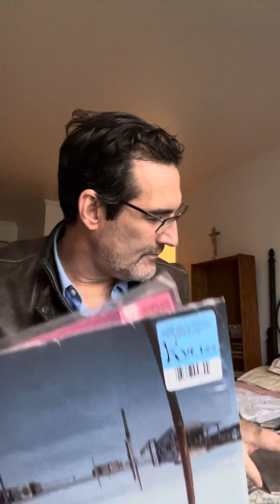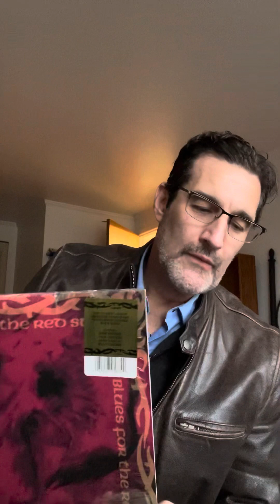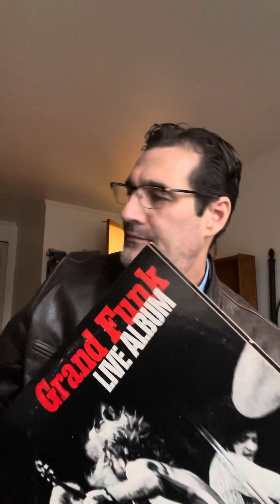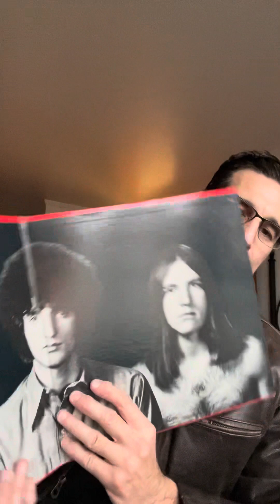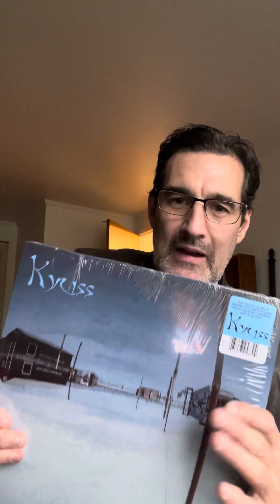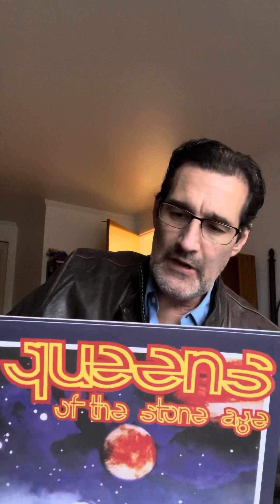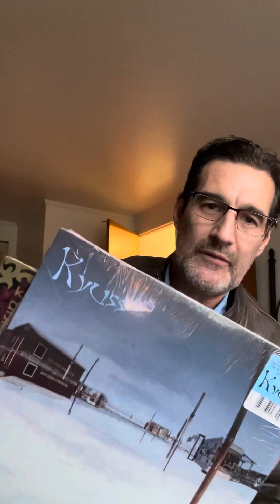Kyuss and the Sky Valley Desert Groove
Was Kyuss one of the most influential hard-rock bands of the 90s?